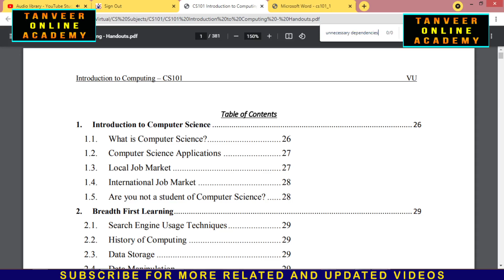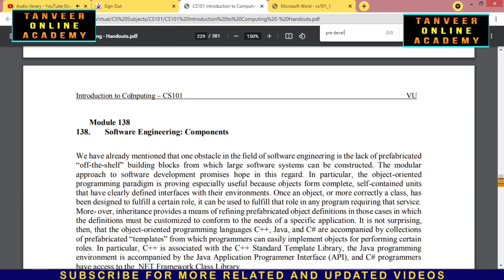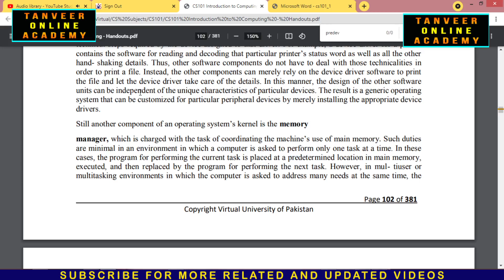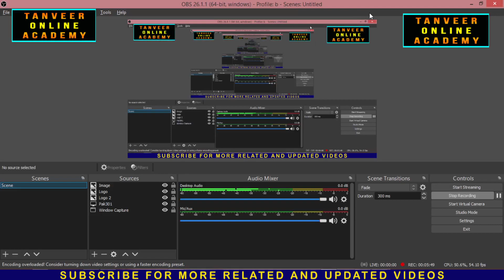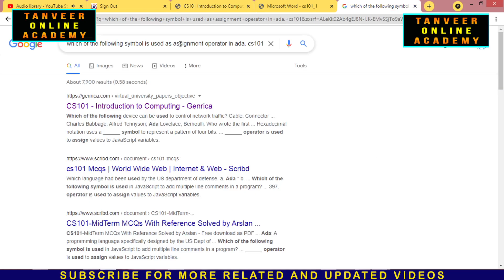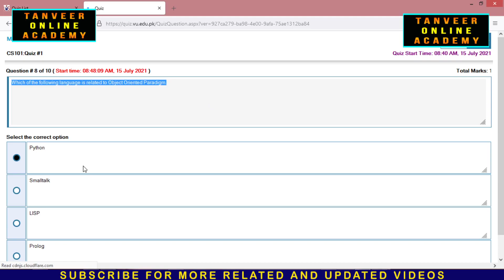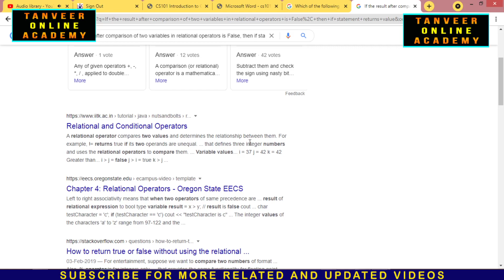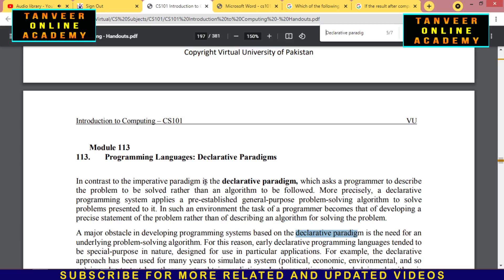CS101 Quiz 1 Spring 2021 Solution Live Attempt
CS101, CS101 Quiz 1
CS101 Quiz 1, CS101 Quiz 1,
CS101 Quiz 1 live attempt Quiz 1 2021,
CS101 Quiz 1 Spring 2021,
CS101 Quiz 1 Spring 2021 Solution,
CS101 Quiz 1 Spring 2021 Solution Spring 2021,
How to Copy paste VU Quiz MCQs without using VU Quiz Firewall || VU Quiz Copy Paste